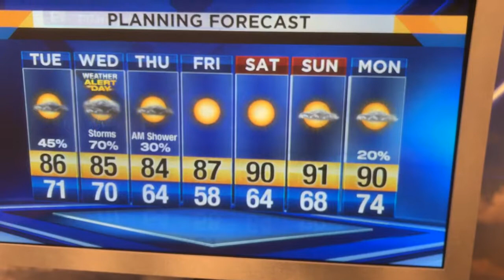Big storms are now over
But best rain threat since Matthew continues the next few afternoons